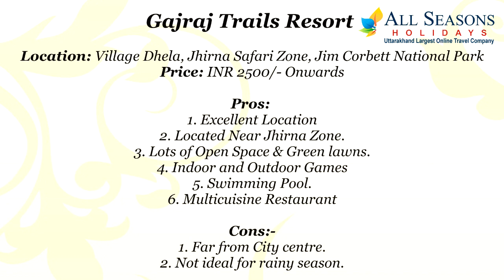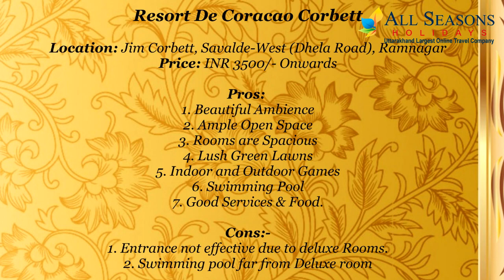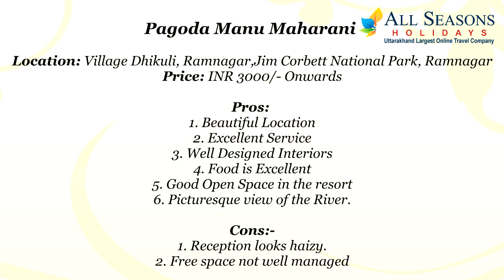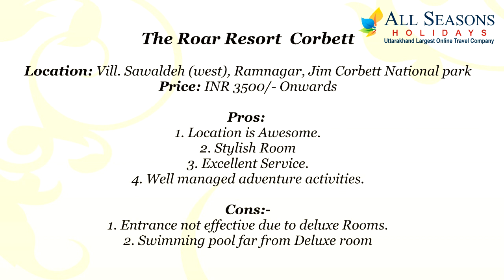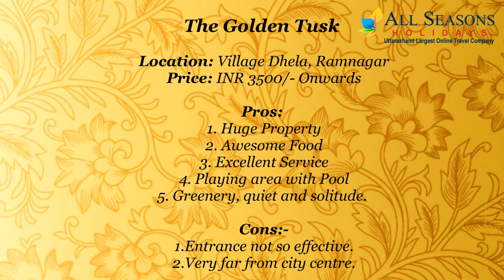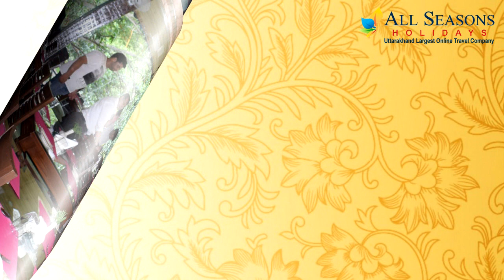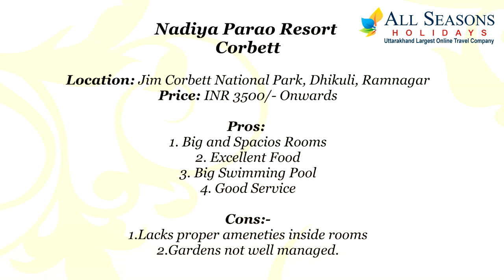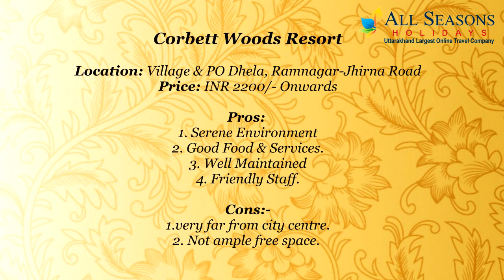5 Famous hotels in Jim Corbett National Park near Jhirna Zone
Jim Corbett National park being the oldest and famous tiger reserve in India is one of the most seeked after tourist place in Uttarakhand. The hotels in Jim Corbett National Park are available for all class of travellers from luxurious hotels & resorts to budget friendly hotels. The Corbett hotels are spread across the vicinity of Jim Corbett Park in area of Dhikuli ( Most Popular ), Dhela Village , Mohan, Marchula, Patkot , Kyari Village.

While the highest in demand are still the Forest Guest Houses located inside the Jim Corbett Park mananged by state government. Nothing comes even close to the flora and fauna these guest houses offers with their location amidst the dense Corbett forests and gives the real feel of Jungle life but due to limited availability of rooms and stay being expensive costing approx INR 10000 per night without meals including the stay and transportation to and fro from the entry gate and safari inside the park make it out of reach for majority tourists.While hotels in Jim Corbett National Park offers rooms and Suites with elegance in class,spacious and stylish feature contemporary furnishings and amenities– all designed with guest comfort in priority. Whether you choose to unwind while taking in forests views , pool views,gardens views our Jim Corbett National Park hotels rooms and suites offering the perfect setting to start and end your day. Enjoy complimentary Internet connectivity,facilities,Fitness Centre,Spa and get wild in Jeep Safari.